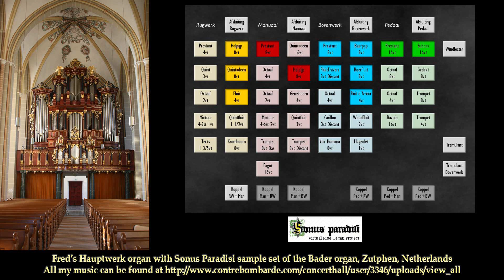Psalm 139, B. de Vries with chorals from M. den Toom and C. v. Dijk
Gespeeld op mijn Hauptwerk orgel met de Sonus Paradisi sample-set van het Bader orgel in de Walburgiskerk te Zutphen.
Played on my Hauptwerk organ with the Sonus Paradisi sample-set of the Bader organ in the St. Walburgis -Zutphen -Netherlands.